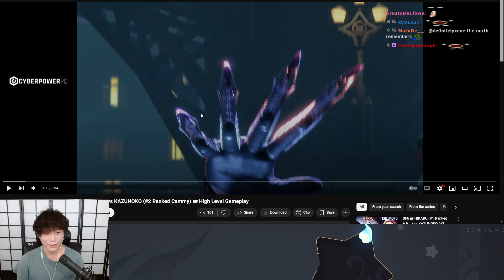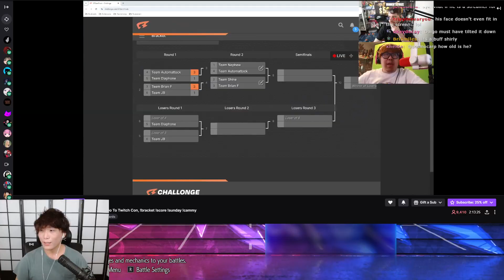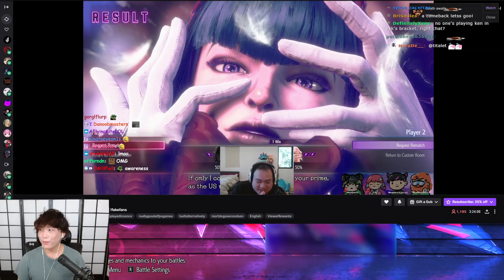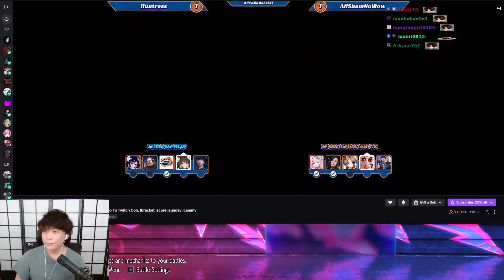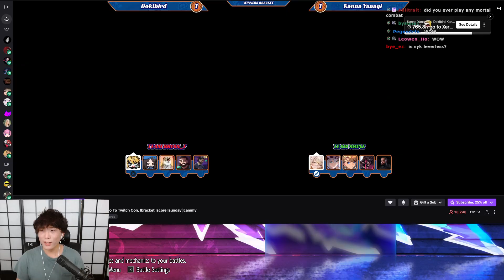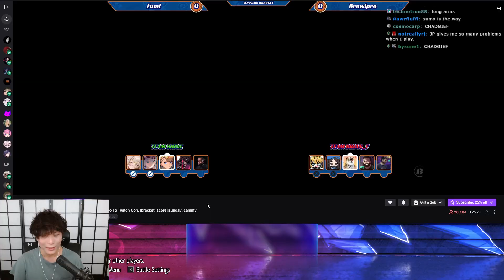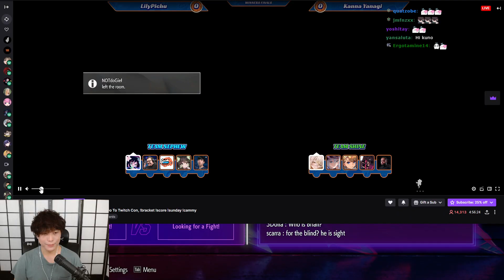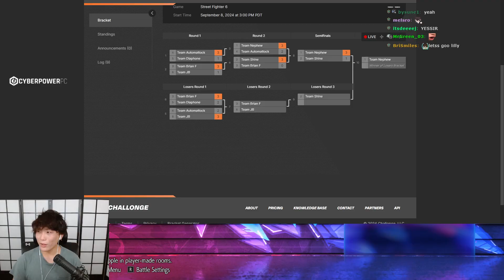WINNING 2 TOURNAMENTS IN ONE DAY | Sykkuno Vod - Streamed on September 8 2024